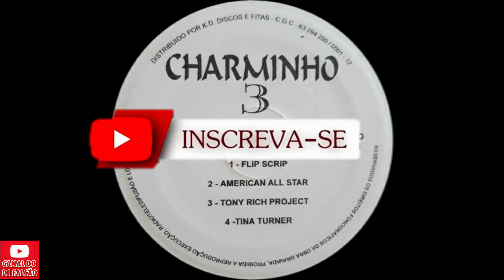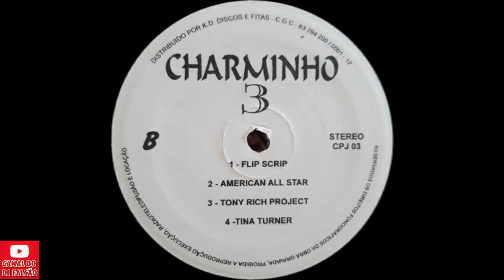Piratinha Charminho 3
Charminho 3
País: Brazil
Genre: Hip Hop, Reggae, Funk / Soul
Estilo: Disco, Soul, RnB/Swing, Reggae-Pop, Gospel, New Jack Swing, Pop Rap

00:00 (A1) Black Box – Native New Yorker
03:43 (A2) Pato Banton – Groovin'
09:33 (A3) Tevin Campbell – Back To The World
15:28 (A4) Delegation – Oh Honey
19:36 (B1) Flip Da Scrip – You To Me
25:26 (B2) The Island Inspirational All-Stars – Don't Give Up
29:55 (B3) The Tony Rich Project – Nobody Knows
34:07 (B4) Warren G – What's Love Got To Do With It
38:11 Total